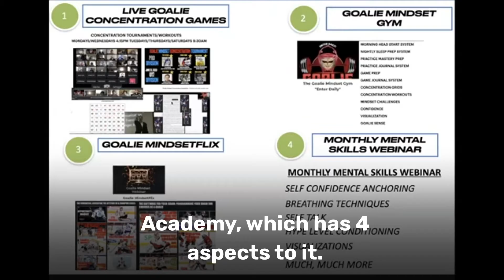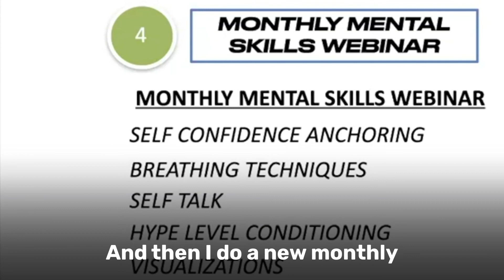GOALIE MINDSET ACADEMY PREVIEW